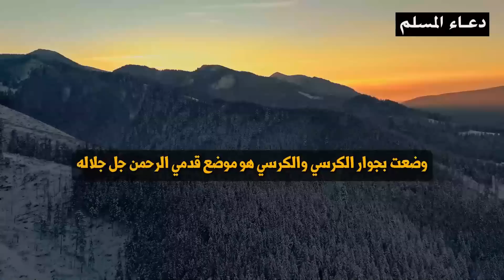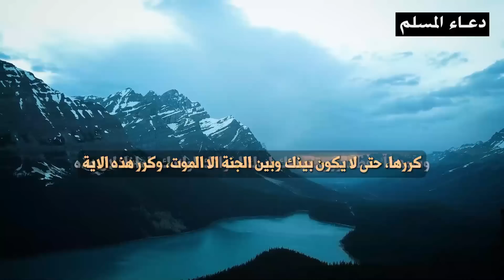سر خطير في آية الكرسي اذا عرفته ستتغير حياتك روووعه الشيخ عبد الرحمن الباهلي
ان شاءالله وقت طيب ليكم بدعمكم لنا المستمر إن شاءالله